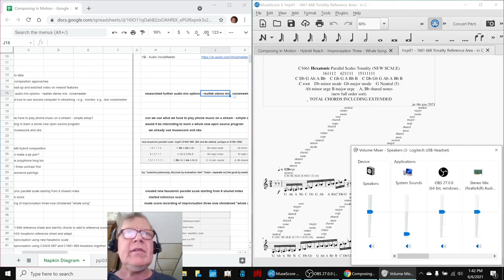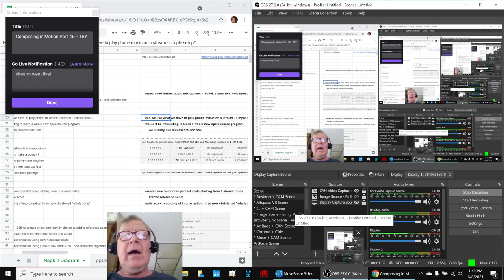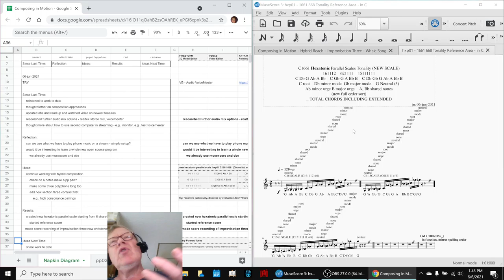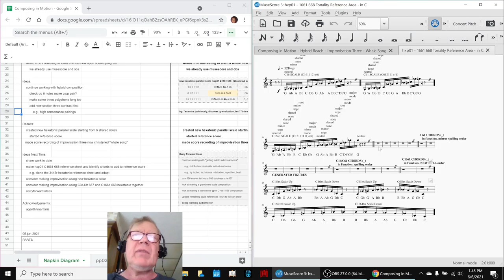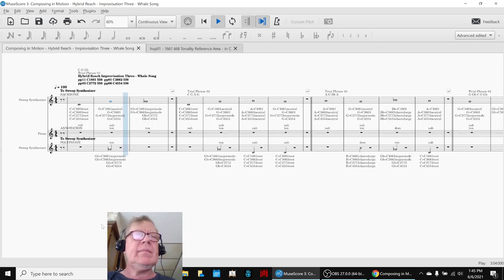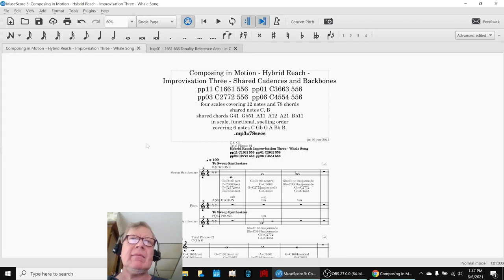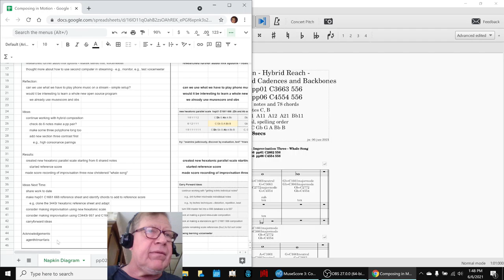Composing in Motion Part 49 TRY Stream Highlight 06 Jun 2021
improvisation three is completed; a new hexatonic parallel scale is created